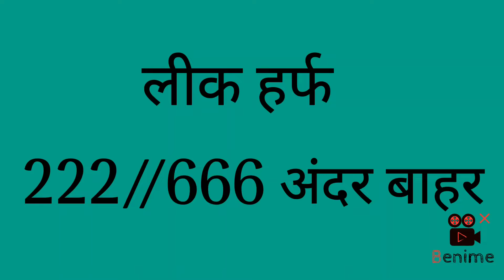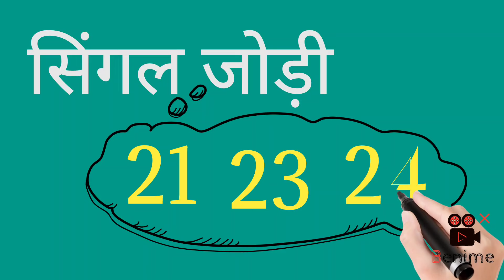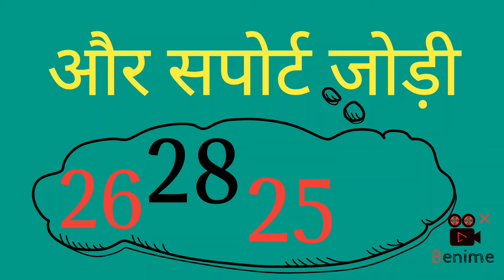23_अप्रैल )SPECIAL_HURUP_TRICK_हुरूप_ट्रिक SINGLE HURUP@ENGINEER BABA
23_अप्रैल )SPECIAL_HURUP_TRICK_हुरूप_ट्रिक SINGLE HURUP@ENGINEER BABA